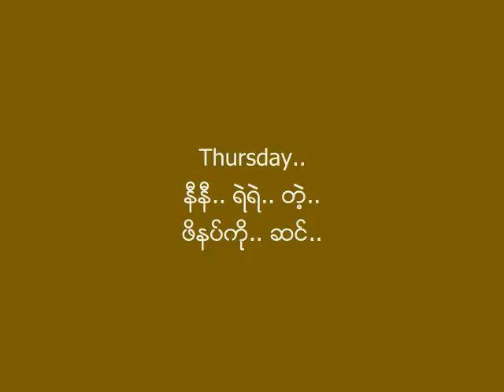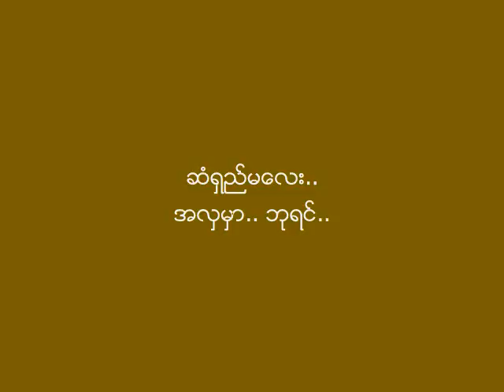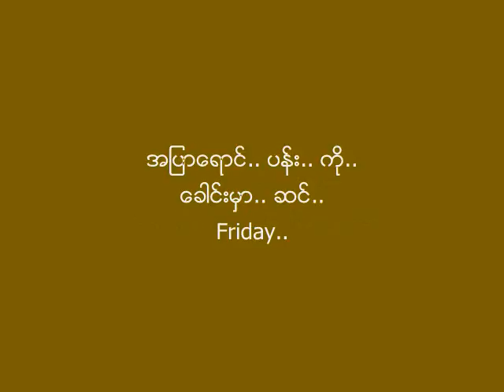ဆံရွည္မေလး မင္းမင္းလတ္ ၁၉၇၁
ဆံရွည္မေလး / ဖက္ရွင္မေလး Burmese Version Original
ေတးေရး - ပုသိမ္ေမာင္စိမ္းသူ
ေတးဆို - မင္းမင္းလတ္
ေတးစု - မင္းမင္းလတ္ ၏ ပထမ ေတးစု (၁၉၇၁-ေမ)
ထြက္ရွိခဲ့သည့္ ရက္စြဲ - ၂၇-ေမလ-၁၉၇၁
ေတးဂီတ - Electronic Machine
အသံဖမ္း - ဦးဘသိန္း စတူဒီယို

Original English Song: "Have You Ever Seen the Rain", written by John Fogerty and sung by his rock band Creedence Clearwater Revival (CCR), 1971, January.

ဤသီခ်င္းကို ေဇာ္ဝင္းထြဋ္ "ေဆးဆိုးပန္းရိုက္မ်က္ႏွာ (၁၉၉၅)" ေတးစု တြင္ "ဖက္ရွင္မေလး" အမည္ျဖင့္ ျပန္လည္ သီဆိုခဲ့သည္။

Credit and Warning Message
Audio: Courtesy of Aunty Yamin Kyaing (Nay Nay Hlaing Zin).
Special thanks to Aunty Yamin Kyaing for the audio and related album info!
Minn Minn Latt's Photos: Credit with Big Thanks to Ko Nay Myo Aung and Ko Lutha Kyaw..
Lyrics Page: Credit with Big Thanks to Ko Kyaw Lwin San.
This song audio's copyright may also be reserved to Original Song Writers for Melody, Burmese Version Song Writer: Maung Sein Thu (his surviving next of kin) for Lyrics and Other Rightful Owner(s).
NCA
Lyrics:
တပတ္လံုး.. ေၾကာ့ဆံုး.. ဖက္ရွင္..
အဝါေရာင္ကေလး.. ဆင္ျမန္းကာပင္.. Monday..
Tuesday.. က်ေတာ့.. ဖက္စိမ္းေရာင္.. ပင္..
Wednesday.. ၾကက္ေသြးေရာင္.. အဆင္..
ျမင္သူေငး.. ရတက္.. ေအး.. စရာ.. ပင္..
Thursday.. နီနီ.. ရဲရဲ.. တဲ့.. ဖိနပ္ကို.. ဆင္..

အိုး.. အလွဆံုး.. ဖက္ရွင္မယ္မ်ားရဲ႕.. ထိပ္ေခါင္တင္..
အိုး.. အခ်စ္ဆံုး.. ဖက္ရွင္မယ္ေတြရဲ႕.. ထိပ္ေခါင္တင္..
ဆံရွည္မေလး.. အလွမွာ.. ဘုရင္..

နံနက္ေစာေစာ.. ေက်ာင္း.. အလာ.. တြင္..
အျပာေရာင္.. ပန္း.. ကို.. ေခါင္းမွာ.. ဆင္..
Friday.. ဘယ္လို.. ၾကည့္ၾကည့္.. ေငးစရာ.. ယဥ္..

ဗိုလ္ခ်ဳပ္ေစ်းကို.. သူ.. ခ်ိန္းကာ.. ပင္..
အပ်ံစား.. ဝတ္စားတာျမင္..
Saturday.. ႏွစ္ေယာက္တြဲလို႔.. ေစ်းဝယ္စဥ္..